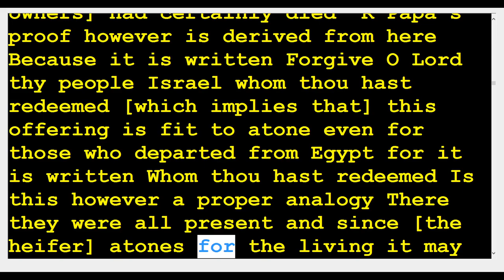29 Zevachim Animal offerings 120